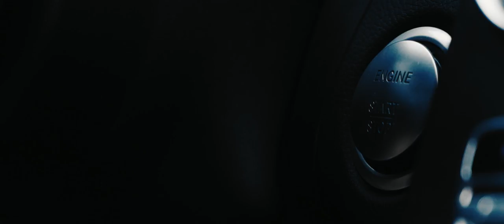Mod til at lede - Maria Black